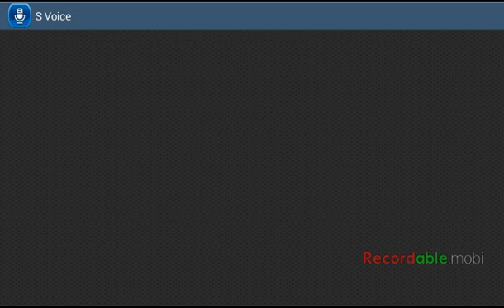Minecraft Maze Survival Ep 1